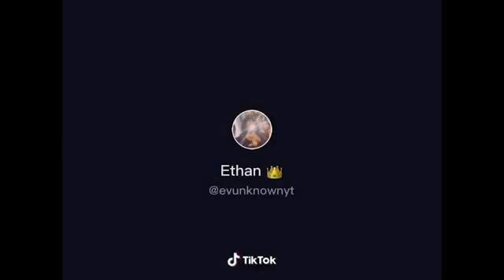minecraft tik tok compilation #8 ​​ trends​​ minecraft​​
SAC CODE ➤➤ martenix